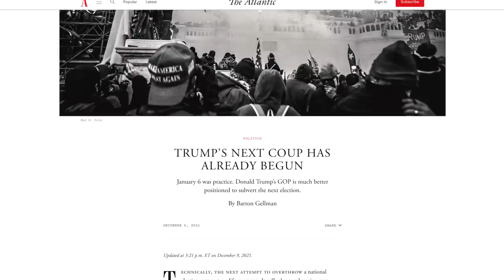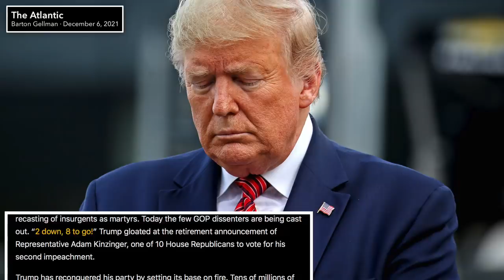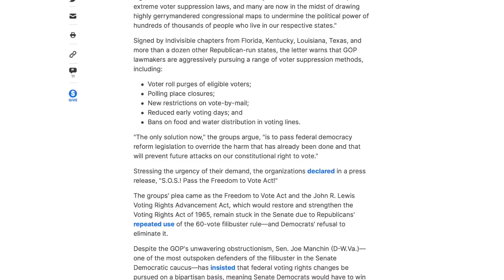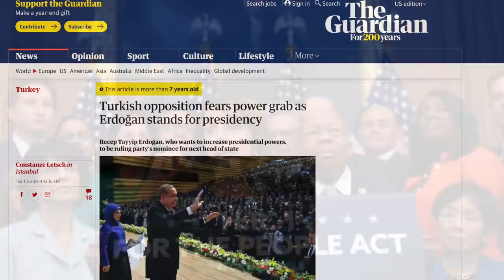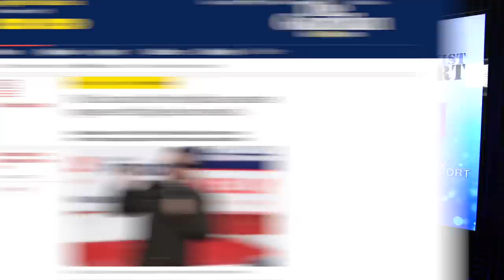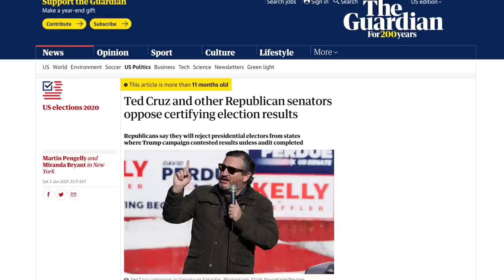Trump’s Next Coup is Already Underway—And He Could ACTUALLY Pull It Off